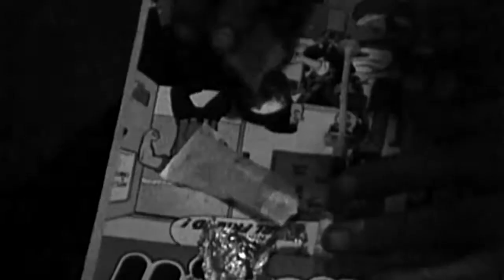HANGMAN'S CHAIR THE SADDEST CALL OFFICIAL VIDEO